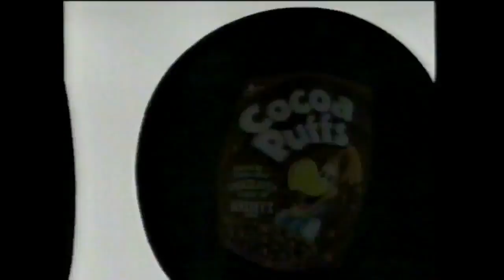Cocoa Puffs Commercials Compilation 1998-2003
This is a Video when I posted from pasrt 1999-203